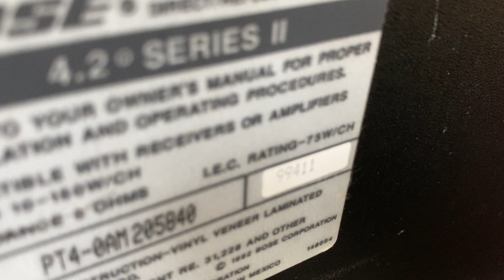Bose 4.2 sr 2 - Có chủ Về HN - Hàng Tuyển lh 0978.338.114- 16tr5 Dẹp Nè E Tri Ân cho Các Bác Đó ❤️❤️